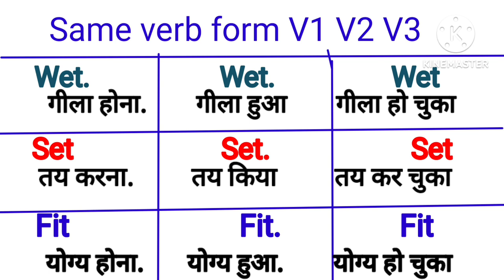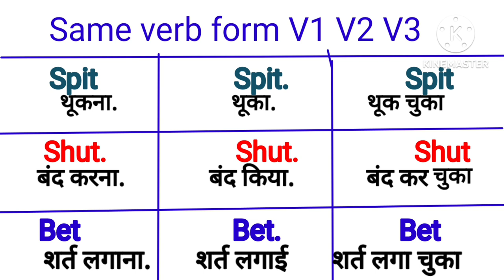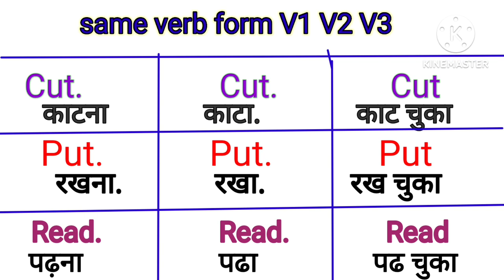Same verb form V1 V2 V3|| Verb forms || verb form in english and hindi || verb action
Verb action word
Verb in english
Verb form
Forms of verb
Easy English language
Spoken English skills
Spoken English
Easy English